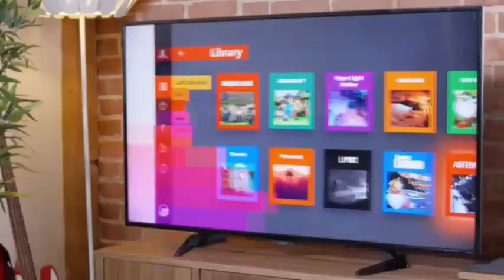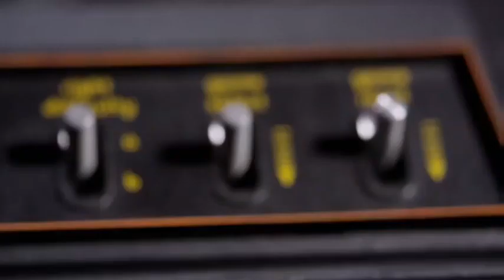Atari's Unstoppable Return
Atari is in the process of the biggest comeback of a game company, will they succeed, hopefully they will, let’s discuss.